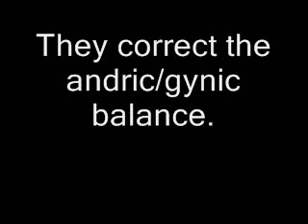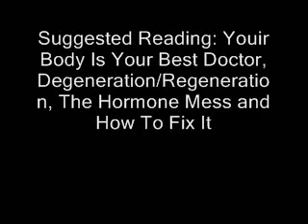Type 1 Diabetes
How Page Body Chemistry Balancing improves       sugar and other       chemistry values.Page claimed that his most important discovery was the use of the     hormones (of estrogen and testosterone)for the treatment of disease. Diabetes treatment is one important use. Most type 1 diabetics have an over active anterior pituitary gland which is never treated. When this is corrected insulin dosages are less or eliminated.